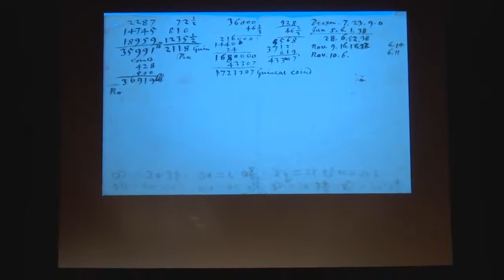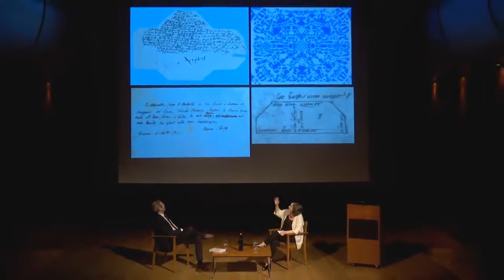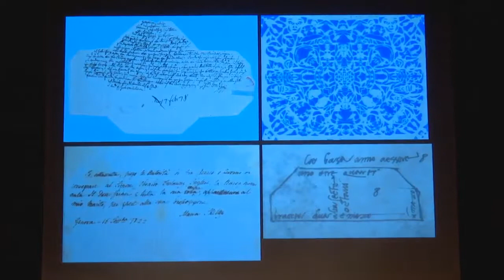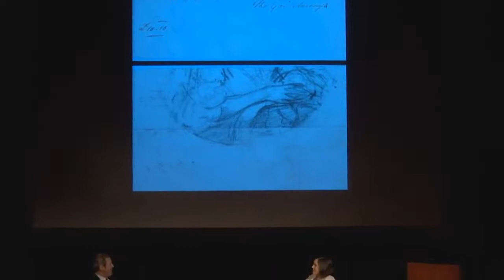Handwriting Is Not Dead: um bate-papo com o colecionador Pedro Corrêa do Lago (Legendado)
Quando tinha onze anos, Pedro Corrêa do Lago escreveu a François Truffaut para pedir-lhe sua assinatura  e recebeu, pelo correio, um livro com uma dedicatória inscrita pelo diretor francês.

Nas décadas seguintes, Corrêa do Lago construiu uma das coleções mais atraentes do mundo.

O que o atrai - e a nós - uma carta pessoal de Emily Dickinson, um recibo escrito por Freud ou uma nota insondável de Rasputin?

Corrêa do Lago junta-se a Christine Nelson, Drue Heinz Curator de Manuscritos Literários & Históricos, para uma animada discussão sobre a atração do manuscrito, e a alegria de colecionar.